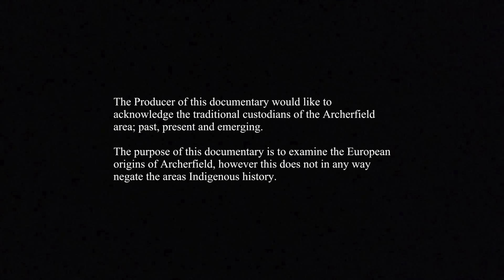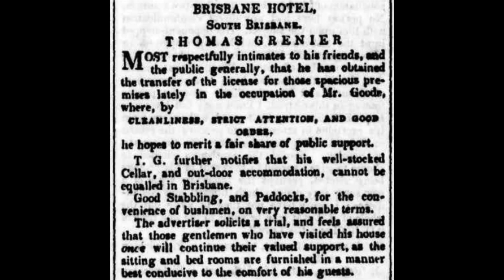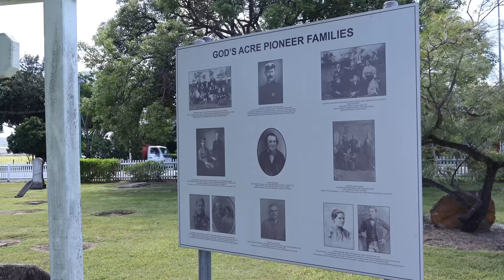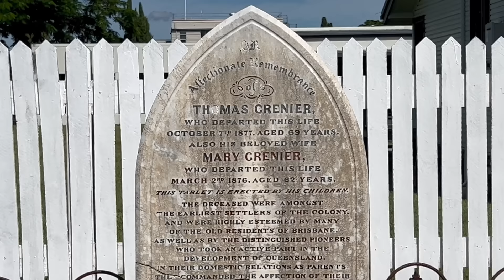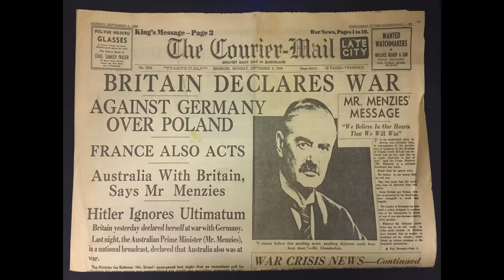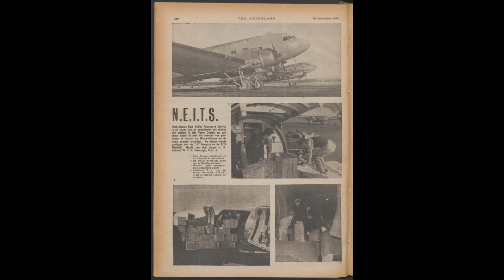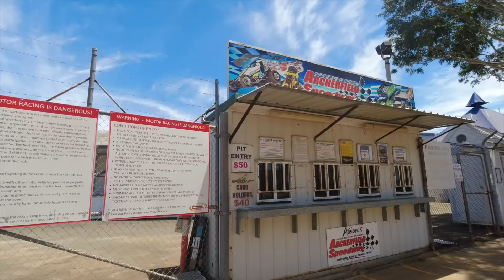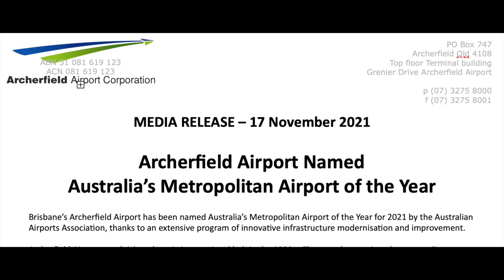The Complete & Utter History of ARCHERFIELD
It's not just the airport that is fascinating - the entire area has a long history going right back to the early days of Brisbane. And it's blooming' noisy too!